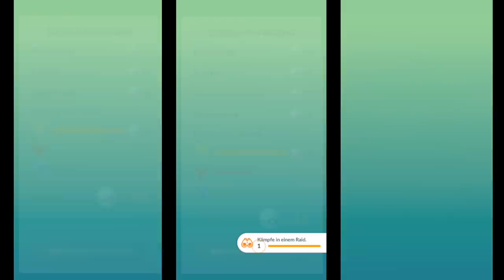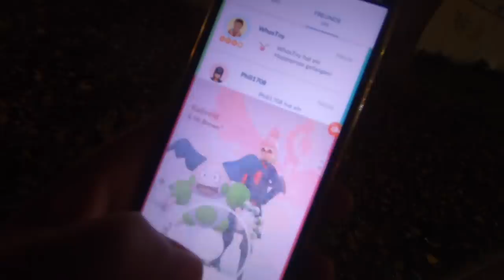SUPER C DAY, TEAM ROCKET ÜBERNAHME & ALLE GESPONSERTEN STOPS WEG!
euda der Community Day für Dezember wurde bekannt gegeben und ja es kommt alles von diesem Jahr zurück PLUS man kann auch die Attacken vom letzten Jahr lernen
ausserdem kommt diesen Sonntag wieder eine Rocket Übernahme diesmal für 2 Stunden
und gestern Abend sind die Stops aus dem gesponserten Malls entfernt worden